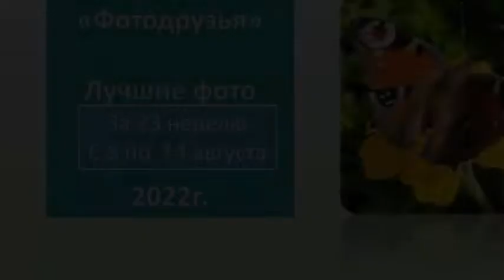Фотодрузья 23 неделя